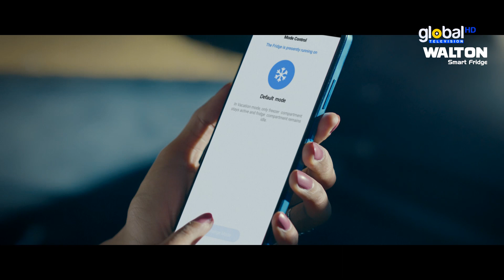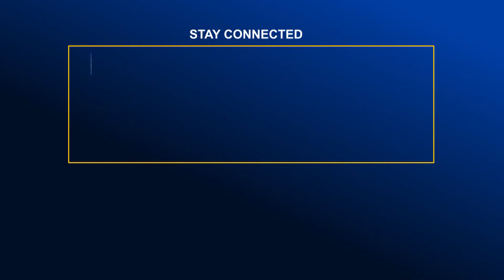মুন্সিগঞ্জ পৌরসভা উপ-নির্বাচনে মেয়র পদে ভোট গ্রহন চলছে | Global Television